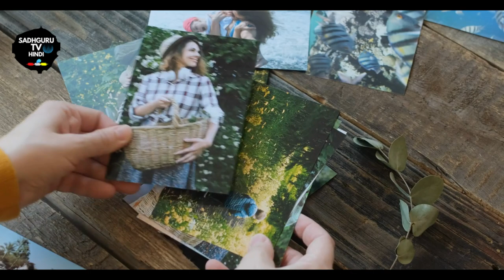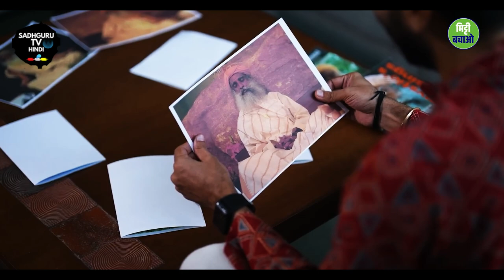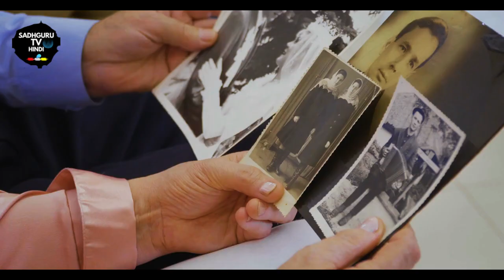फोटो पर काला जादू होता है ? Kya photo par kala jadu hota hai ? Black magic on photo | Sadhguru hindi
क्या फोटो पर काला जादू होता है ? Kya photo par kala jadu hota hai ? Black magic on photo sadhguru hindi

Is video me sadhguru hindi ne bataya hai ki kya kala jaadu photo par kiya jaa sakta hai. Kala jadu bharat me bohat kukhyaat hai aur kala jadu ka prayog durso ko hani pohchane ke liye kiya jata hai. Is video me sadhguru hindi ne bataya hai ki kya ye sambhav hai aur kya aapki photo ka upyog aappar kala jadu karne ke liye kiya ja sakta hai.

Videos and Footages :
We own a valid license to all the footages used in this video.

1) This video has no negative impact on the original works
2) This video is also for teaching purposes.
3) Original Content is transformed to create unique Videos
4) I only used bits and pieces of videos to get the point across where necessary.